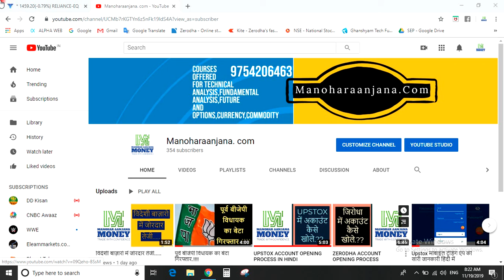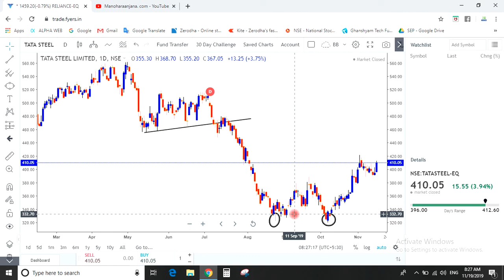Tata Steel Double Bottom (टाटा स्टील डबल बॉटम चार्ट पैटर्न) शेयर में क्या खरीदारी का मौका है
Tata Steel Double Bottom (टाटा स्टील डबल बॉटम चार्ट पैटर्न) TATA SREEL शेयर में क्या खरीदारी का मौका है?
Double Bottom Pattern Suggests Buying
tata steel share price | tata steel limited
tata steel share
tata steel
tatasteel

Tata Steel Share latest news ? Tata Steel Share
Tata Steel Share Review | Double Bottom Pattern Suggests Buying
TATA STEEL Share Price | TATA STEEL Share Latest News & Share Review
Tata Steel and Metal Sector Technical Analysis

multibagger stocks 2019 india, multibagger stocks 2019 india, multibagger stocks 2019 india latest, multibagger stock for long term investment, multibaggerstocks 2019 india cnbc,